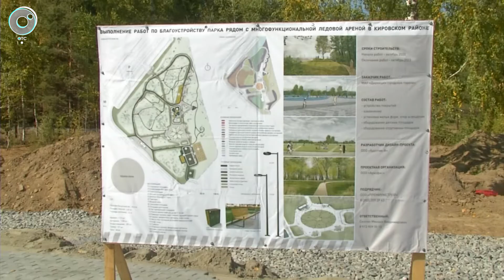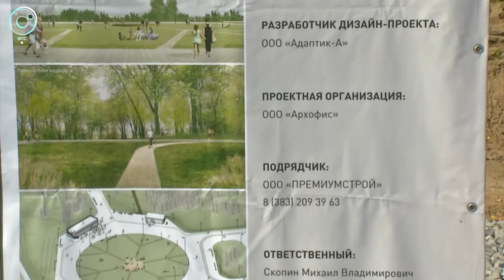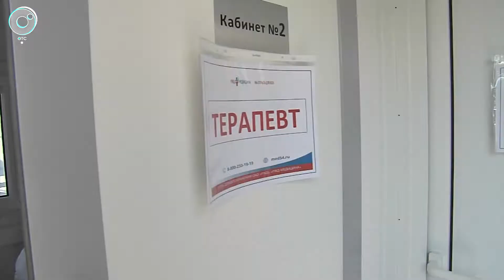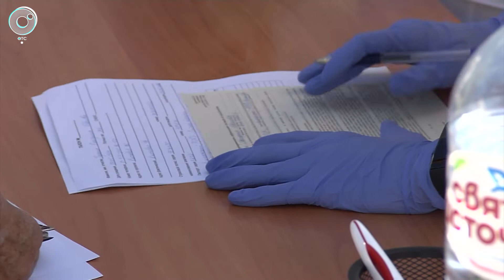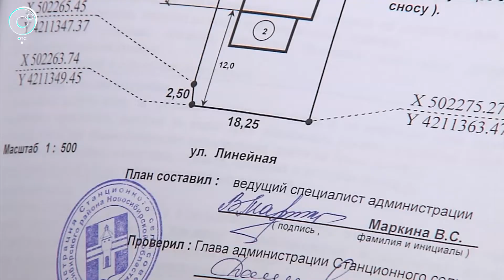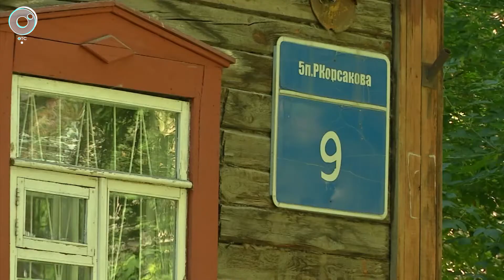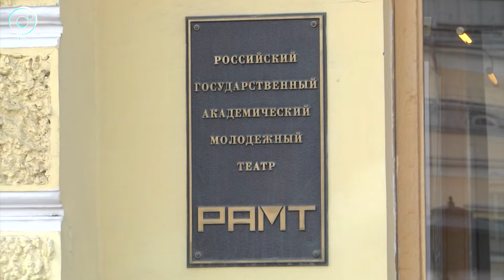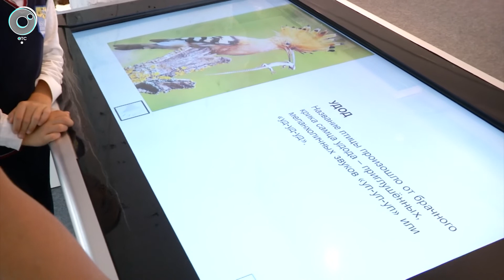НОВОСТИ в 20:30 – 07 сентября 2021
1. Федеральные деньги позволят разбить новый городской парк раньше графика. Как меняется огромная территория возле новой ледовой арены?
2. Вместе с земельным участком получили судебные тяжбы. Что не могут поделить соседи на станции Мочище?
3. Горячая пора в прохладную погоду. Советы агронома - когда убирать корнеплоды и чем удобрить землю в осенний сезон?